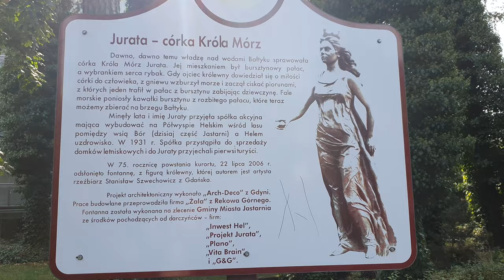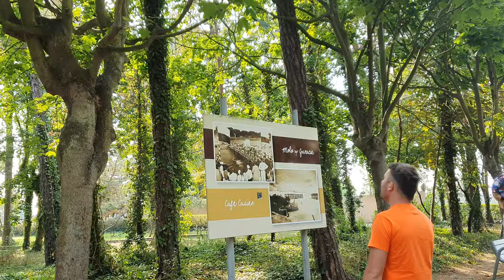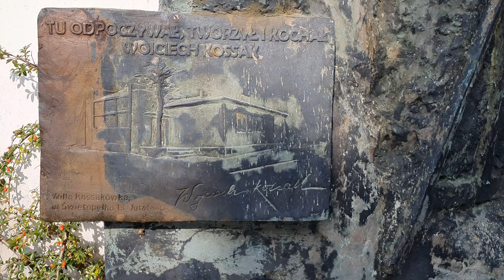Jurata 4K - Poland walking tour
Jurata walking tour in the morning!

Jurata is a popular Polish seaside resort that is part of the town of Jastarnia. Located on the Hel Peninsula in a forested area between Jastarnia and Hel, on the Baltic Sea.
Jurata was established in the interwar period (1928) as a Polish sea side resort, popular especially among Varsovians. Its name comes from the Lithuanian Goddess Jūratė which in Polish is spelled as Jurata.

Shortcuts:

0:11 Baltic Sea
2:16 Promenade in Jurata
3:52 Train station
5:27 JURATA Fountain
9:13 Monument to Wojciech Kossak
9:48 The pier in Jurata / Molo
14:49 Jurata torpedo depot